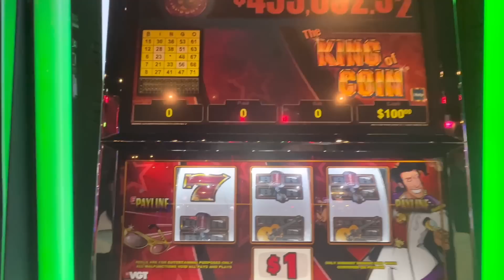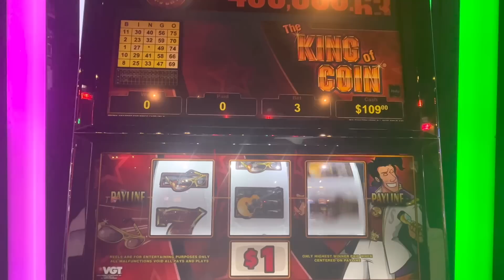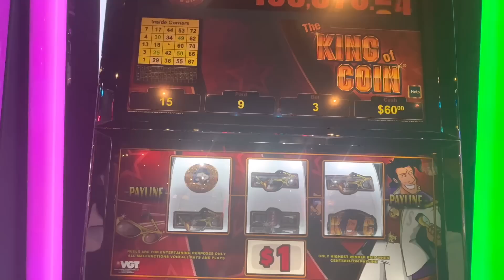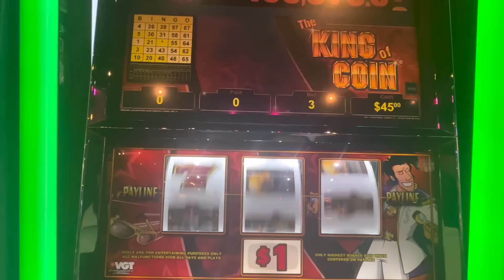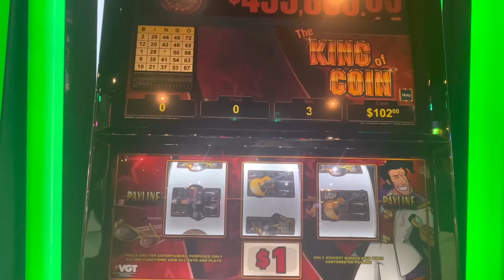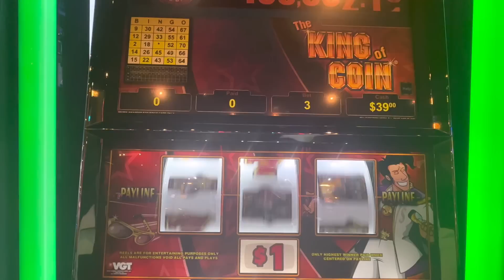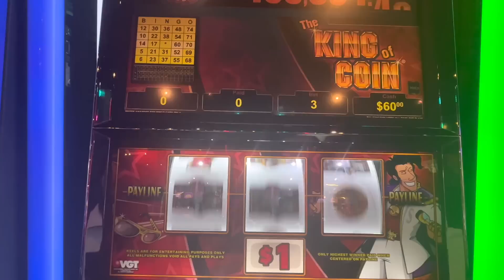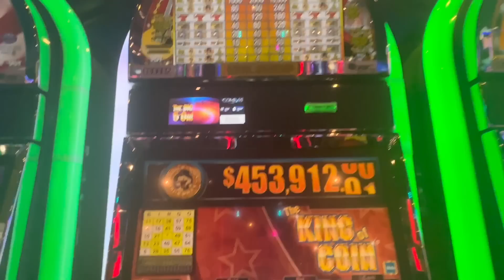VGT 🟥 ME AND THE KING